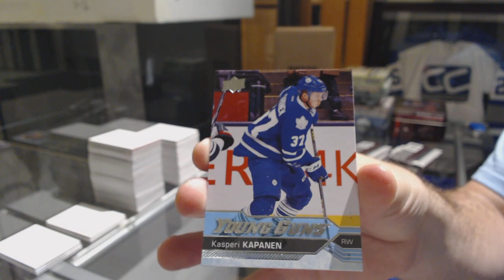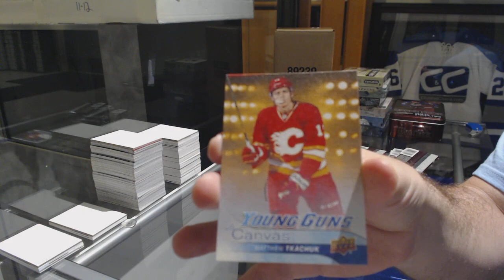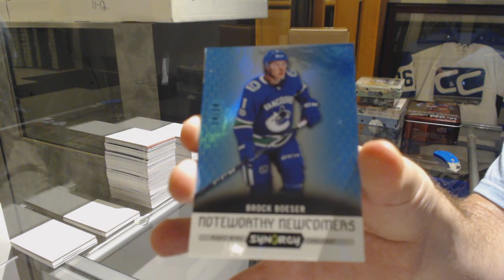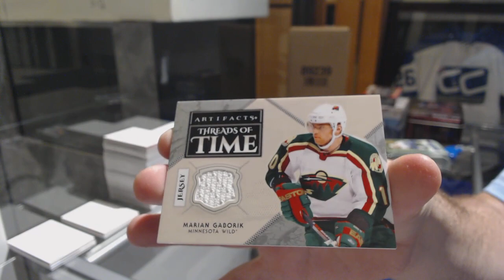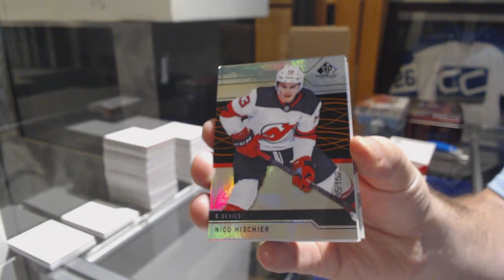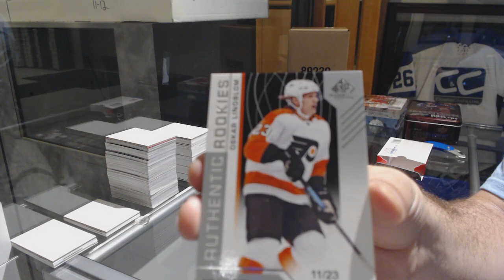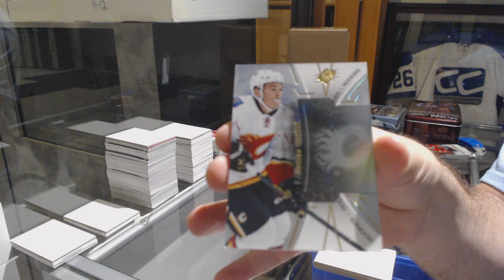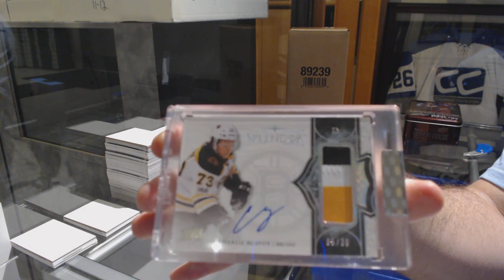Friday Mix Double Up Hockey 6 Box Break - C&C GB #9662